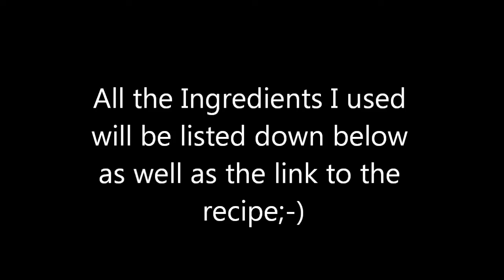What's for Dinner? Mexican-Style Stuffed Peppers!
I added a few ingredients
Drained can of black beans
I used half of the rotel and tomato sauce
I added 3 chicken flavoring cubes to the brown rice
1 lb of ground beef
1/2 cp of white onion
6 green bell peppers
Homemade seasoning
1/2 cp of some local salsa

Recipe for homemade seasoning
4 tbs chili powder
3 tbs cumin
2 1/2 tbs paprika
2 tbs onion powder
2 tbs garlic powder
4 tsp oregano
Keep stored in  a baggie or tupperware

I just became a YouTube partner with @Fullscreen!

Get money back for buying items you love for FREE. There's no catch! You literally make money while shopping buy using Ibotta.